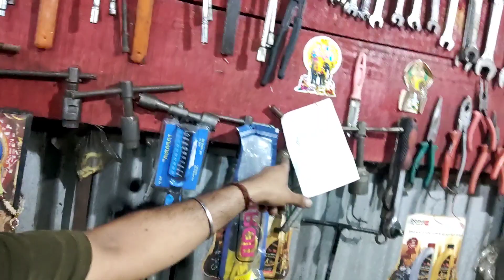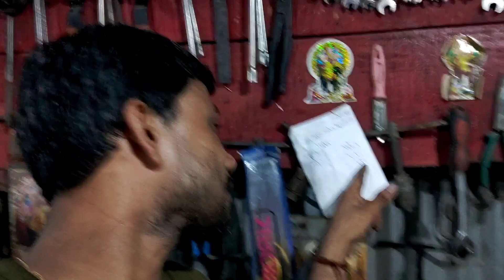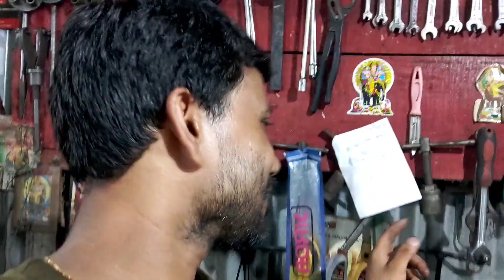bike garage ke liye all tools ful jankari 🏍️👩‍🔧 please Subscribe now 💝🤝🌹